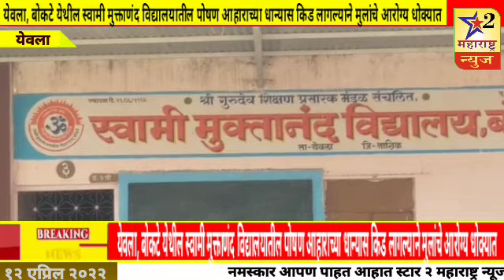येवला, बोकटे येथील स्वामी मुक्ताणंद विद्यालयातील पोषण आहाराच्या धान्यास किड लागल्याने मुलांचे आरोग्य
येवला, बोकटे येथील स्वामी मुक्ताणंद विद्यालयातील पोषण आहाराच्या धान्यास किड लागल्याने मुलांचे आरोग्य धोक्यात.*